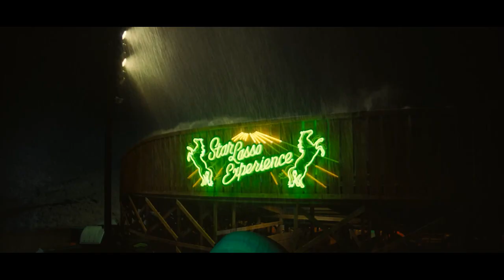N O P E - TRAILER